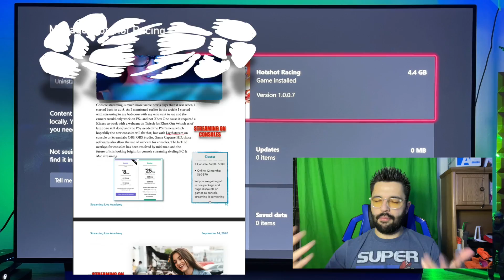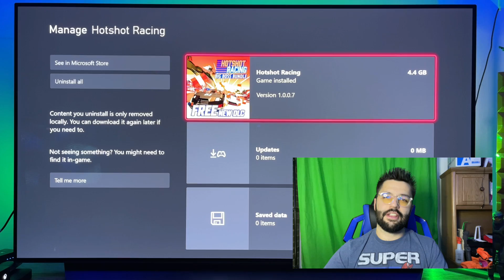Hotshot Racing Weekly Xbox Game Pass Quest Guide - Enjoy an Exhilarating Driving Experience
Easy Peezzzy just stay put for more guys!!
Links:
Socials: 🐶🐱🐰🦊🐻🐼🐨🐯🦁🐷🐵🐔🦄

ENDWARO7/

iMac Pro

iPad Pro

Blue Yeti Mic

Stream Deck

Gaming Rig

Gaming Rig 2

Gaming Rig 3

External HDD

Camera Charger

Gaming Chair

Camera Stick

Capture Card